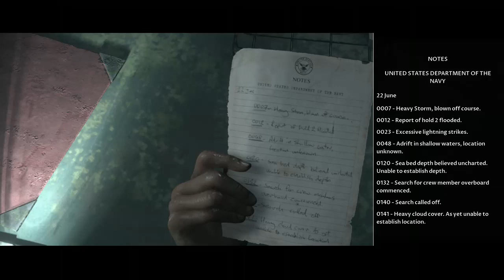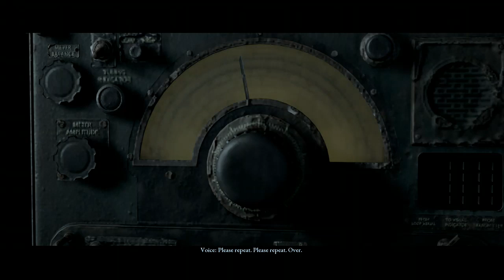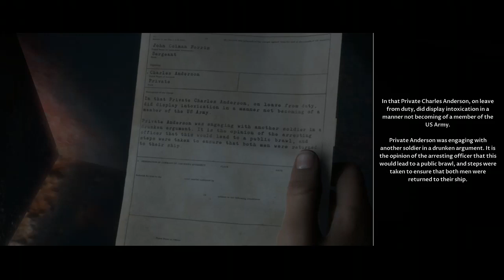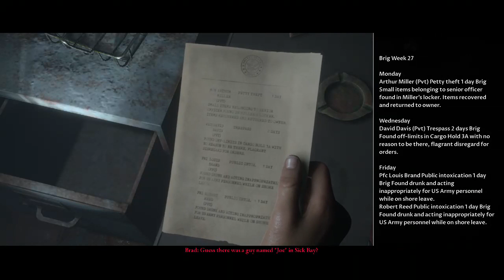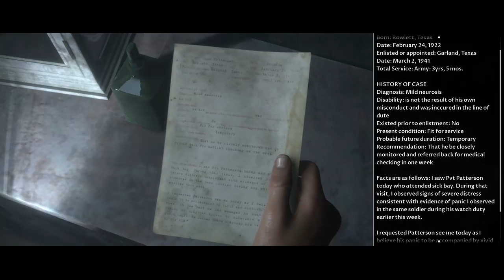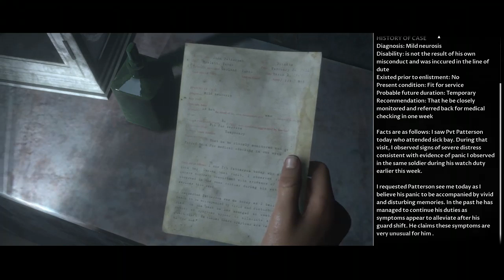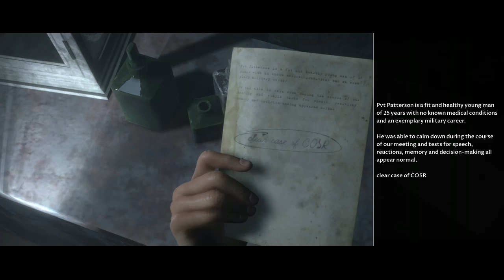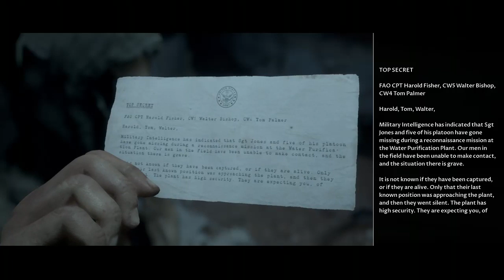Man of Medan Part 3 (2/2) FINAL!!!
This is the last of part 3 from where the stream cut off and the final stream entire for this game -- Watch live